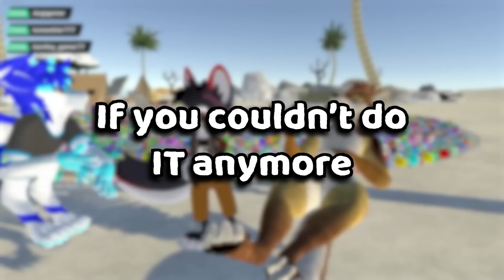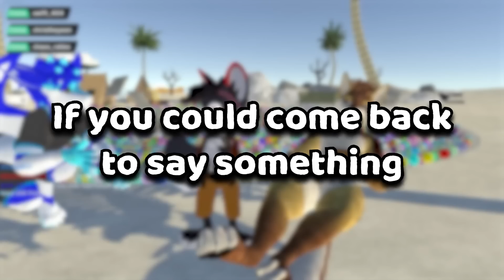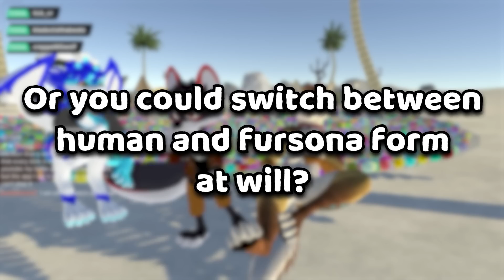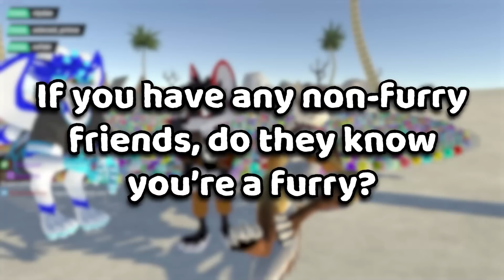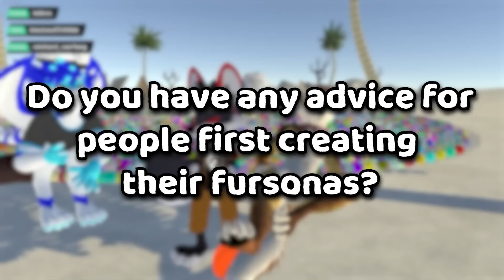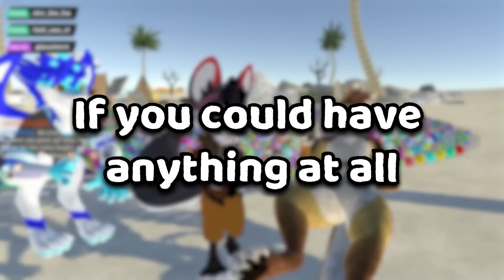"Will you do a face reveal?" | 100k Q&A Special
First of all, I just wanted to thank you all for 100k subscribers. I just wanted to post a quick little Q&A from a stream I did a while back just as a little journal of our journey. Thank you all for sticking with me for these past two years and I hope I've been able to make your day just a little bit better.

DatOof
Draogen
Leafwind
Nova244
w3than
Flerp
swinny
MaskedAkatsuki
Marcelo Wolf
SharkDotPNG
Nexis
Laika
bitbyt3r
hellespada
Pope Francis 2
༒A̷k̷i̷༒
Buppi
RedNosedEarly
Qumefox
Nayati
Knuddel
HoofieUK
Turtle_Juice
ihaveaname
Czech a Carin Terrier
C0̷P̶Y̶R̶1̵G̵H̴T (CookieMaster)
Evo
Spartina Hackwrench (Kani's gf)
German Might
꧁༺ 𝓢𝓽𝓪𝓻 ༻꧂
WhiteFang
ExtinctTrain
Zoroten
Thunderdog41
FoX_0_
lord katsumoto moritsugu wolf
JayHutch
DarkW0lff
Nøva
Charlie2K42
Read Bio!
Koda26
that suburban redneck
ReptarCH
BNC_Jamie
gank
🔥DakotaTheHellhound?🔥
VicalTheFox
Christopher Martinez
John Blaich
Kiba
Bolt Uzumaki
Anthony Walker-Browning
Holy Guacamole
Joso Shark
ABritishProto
DarkW0lff
blackwolf340
John Wolfe
MoRRigana
DamuTheLycan
Ethan Hildebrand
atomik_bacon
RebelFox dafoxx
Johnathon Landis
Kai gaming
emo child
BIGMIKETHETALL1
Fefe
Jinx The Lynx Folf
OkayDonuts
SHADOW_WOLFEN
Justin Schubert
Justin Schubert
Lyca
Lizzie
AlphaWhiteFang
KomasterGivaway+Vids
David S
Chouweitung1
red wolf
C0PYR1GHT •
Thor The Defender
Nestader kc
Niper Yote
MoRRigAnA
Link
Cole
LuGiO
Kristina Blackfox-Bonelli
Roku Husky

EDITED BY 🎬
🐲Ziggy